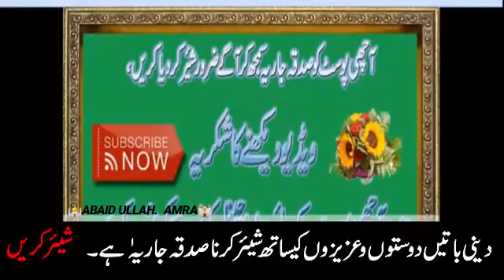Why we celebrate Independent Day Emotional Beyaan Moulana Tariq Jameel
Moulana Tariq Jameel Independent Day